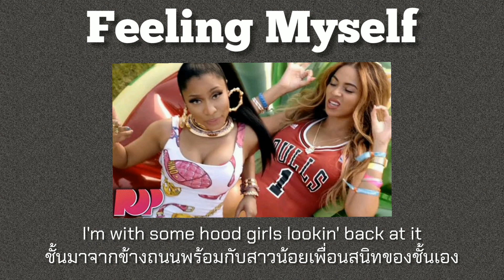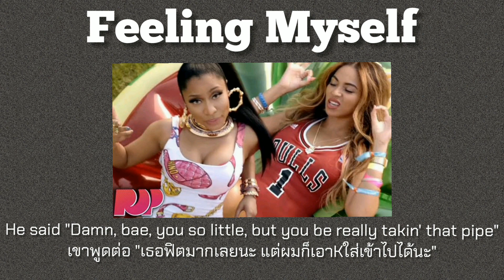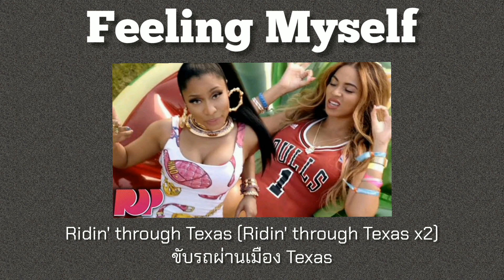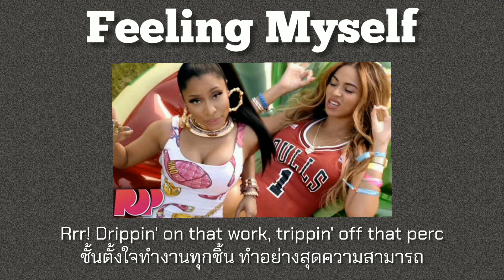[Thaisub] Feeling Myself - Nicki Minaj ft.Beyoncé (แปลไทย)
เพลงนี้ยากจริงครับ + เราลองใช้แอพตัดต่อใหม่ เลยลองทำความคุ้นเคยดู ขอโทษครับที่ลงช้า😆

🔉เรื่องความหมายอาจจะไม่ตรงกับคำแปลแต่การสื่อความหมายเหมือนกันต้นฉบับและก็เพื่ออรรถรสและความปัง